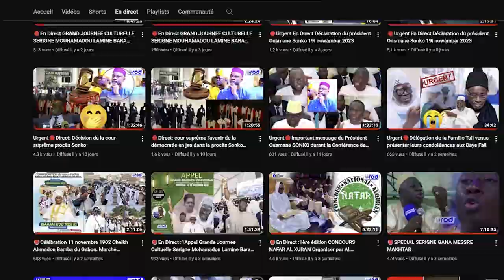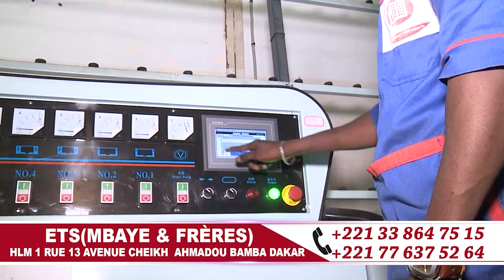MAGAL DAROU KOSSO le 23 Décembre 2023